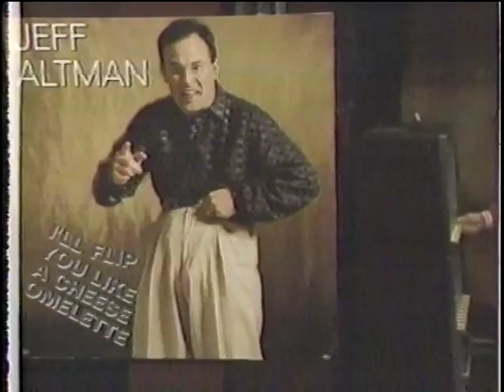Jeff Altman: Sweet & Meaty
Jeff's Showtime special from 1990